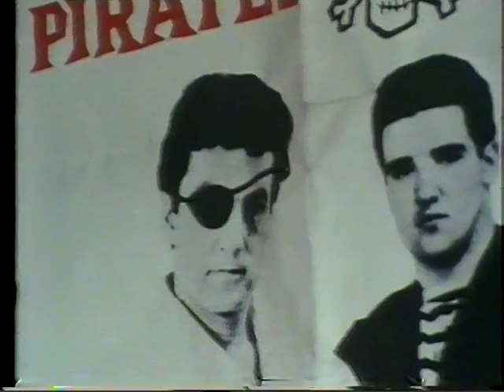Reading 1978 - Jam, Sham 69, Ultravox, Penetration, Pirates